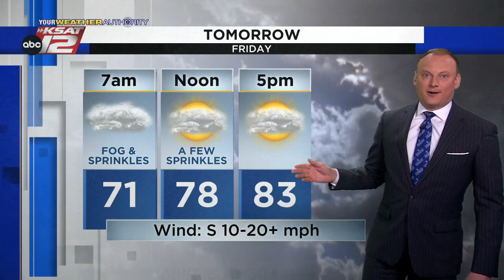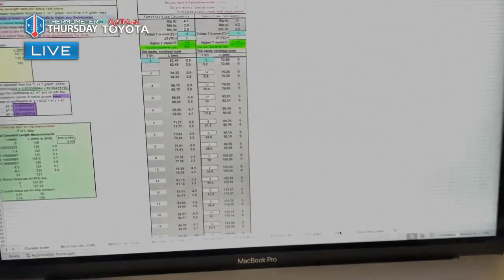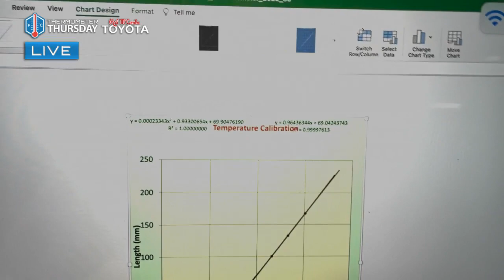KSAT12 News at 6:30 : Nov 03, 2022